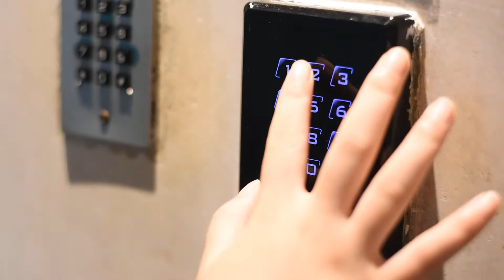How to survive from a Horror movie (part 1)